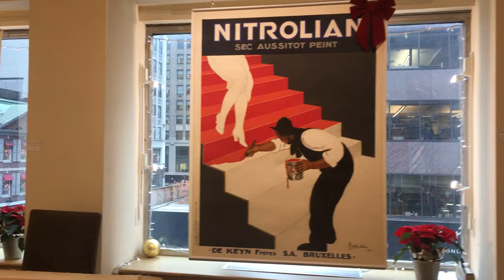Original Vintage Posters at The Ross Art Group: Winter Edition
Here's a look at what's up on our Gallery walls this Winter!